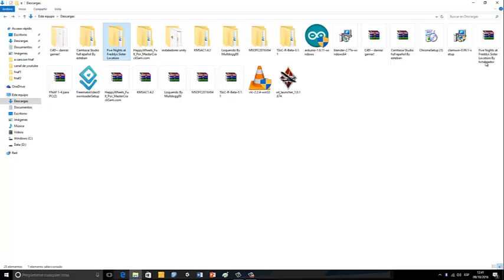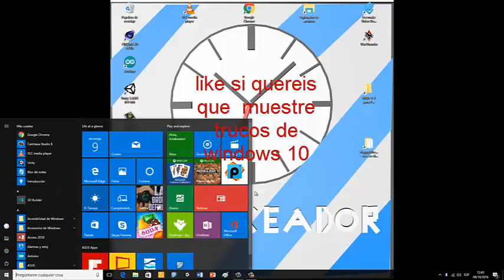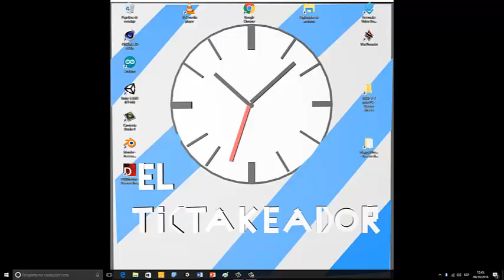como descargar sister location gratis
sister location 100% gratuito